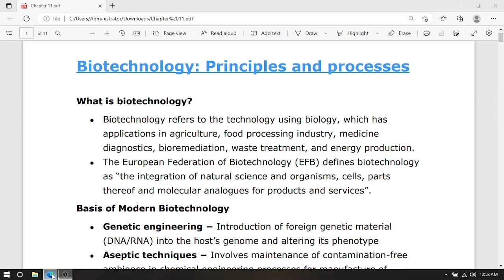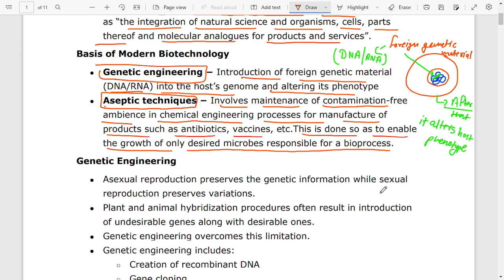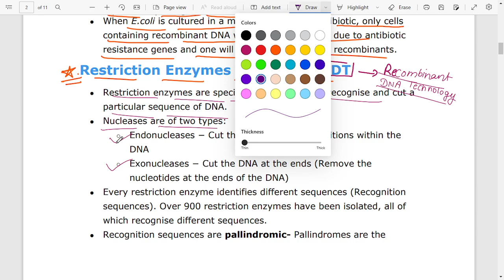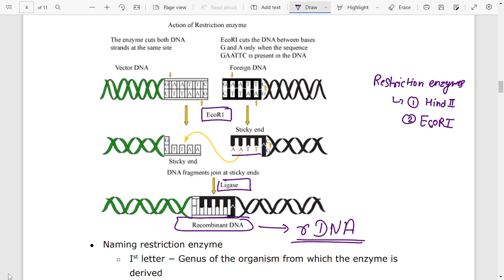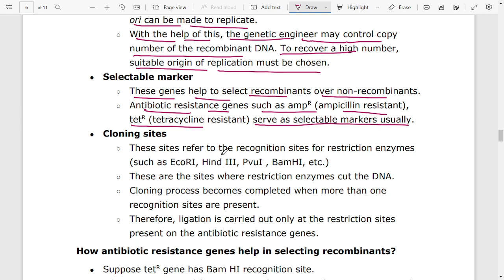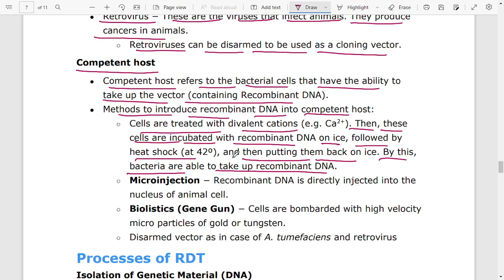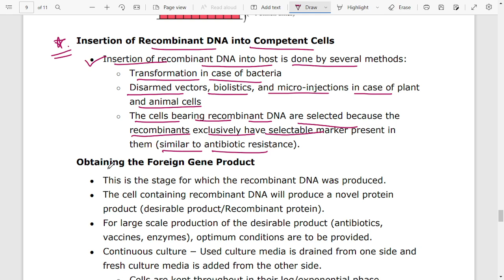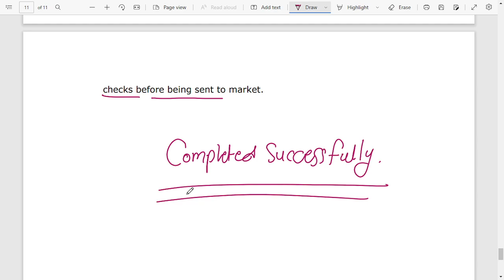Class 12 Biology Notes | Best Notes for Board Exam 2023 | Complete Biology in Oneshot | CBSE NEET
Hello Students!
Thanks!

Ecosystem:-